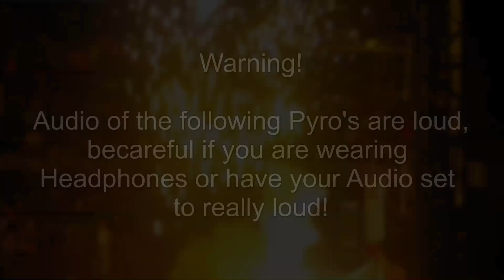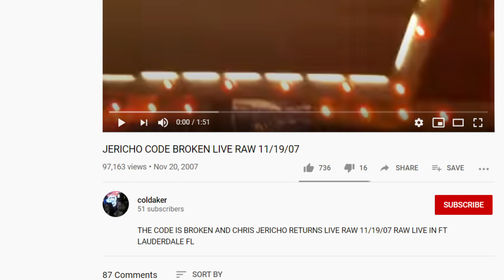WWE old school Pyro live Remastered Vol 8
Here are more WWE Old School Pyro's remastered in 60fps!

0:12 - 0:22 Wrestlemania 26 - Batista Entrance by: "SteelCity6pack"
0:23 - 0:40 WWE Raw Opening Pyro (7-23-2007) by: "Matt Fraser"
0:41 - 1:17 WWE SMACKDOWN 11/2/07 by: "Carlit0sCabana"
1:18 - 1:27 jeff hardy entrance unforgiven 2008 by: "canfetti"
1:28 - 1:49 JERICHO CODE BROKEN LIVE 11/19/07 by: "coldaker"
1:50 - 2:11 wm23 opening fireworks by: "Burn Tree"

While the WWE Thunderdome is absolutely amazing with it's Pyrotechnic Displays lets not forget that in 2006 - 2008 the WWE spent a lot more money on the fireworks on saw on television! WWE preparing and eventually going HD is early meant we got some cool test on how pyro looks at WWE Live Events!

I miss Chris Jericho in WWE because of his amazing Entrance Pyro he got in his career Also Batista's Pyro Entrance is something I wish I got to see!! Wrestlemania 23 Pyro Live in Detroit Michigan!